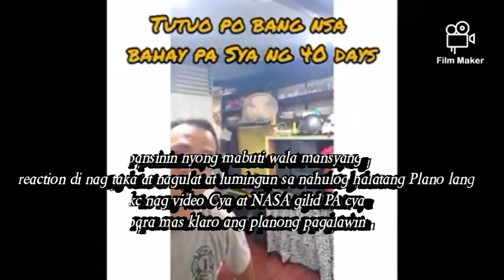jessica soho: nag paramdam daw: ito ang ang sagut para maliwanagan kayo.🐶😅